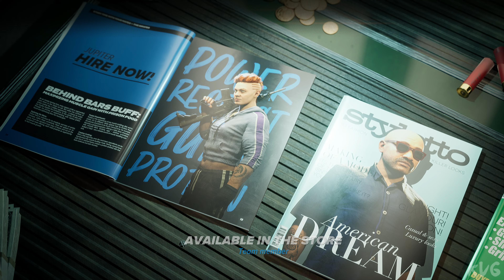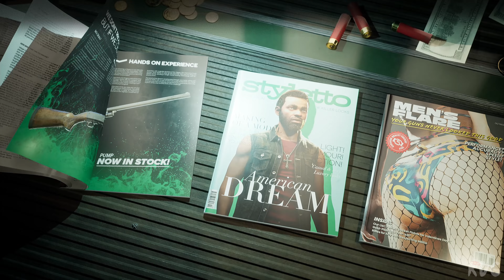Crime Boss: Rockay City - Walkthrough - Part 6 - Train Robbery Preparation (PC UHD) [4K60FPS]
Game Information

Welcome to the 90’s Rockay City! Heist, loot and shoot your way to the top of the criminal underworld! Build your criminal empire in the singleplayer rogue-lite campaign or put together a crew with your friends in action-packed co-op multiplayer heists!

Heist, steal and rob it all!
Become a notorious criminal legend in this tension-packed, over-the-top, first-person shooter.

Use a wide range of weapons and equipment to combat police forces and rival gangs while you make off with the score! Go guns blazing or undetected with immersive stealth gameplay in highly randomized heists. Build your squad and successfully rob banks, hold up stores, raid armored trucks and more!

The game comes with numerous big and medium heists, dozens of quick jobs and a variety of turfwar battles. Choose from 3 difficulty options to match your skill level.

New adventures await, buddy!
After the demise of the previous crime boss, this city is yours for the taking!

Welcome to Rockay City, Florida – a city full of quirky characters, 90s gangster pop culture and cheesiest dialogues since VHS. Take on the role of the legendary Travis Baker in the single-player, rogue-lite campaign. Earn money in heists, manage a team of criminals and conquer the other gangs' territories to rule the underworld of Rockay City. Every strategic decision has its consequences – but failure doesn’t mean it’s over. Unlock permanent buff cards, to help you make the next run and complete your objective.

Can your crime empire take over the city before Sheriff Norris stops you in your tracks?

Be the top dog, solo or with friends.
Create and customize your own boss and become a true crime legend!

Play offline with helpful bots or team up with friends in 4 player PVE co-op multiplayer. Earn money and experience in single missions, Shuffle mode or the mini-campaigns in Urban Legends. Find a reliable crew using quickplay matchmaking, session browser or by inviting your friends. Unlock weapons, equipment, skins and teammates by gaining XP for completing missions across single and multiplayer modes.

Form a crew with your friends and climb to the top!